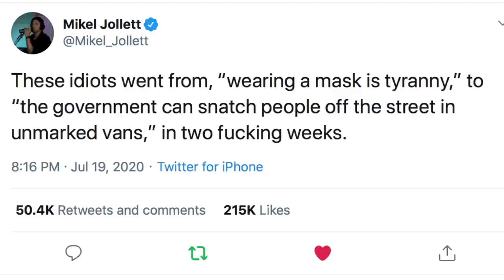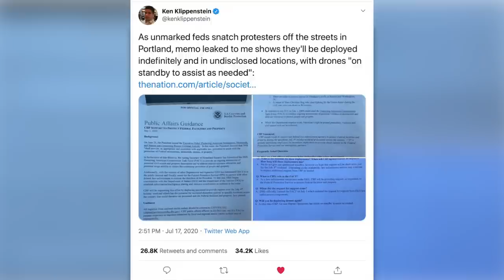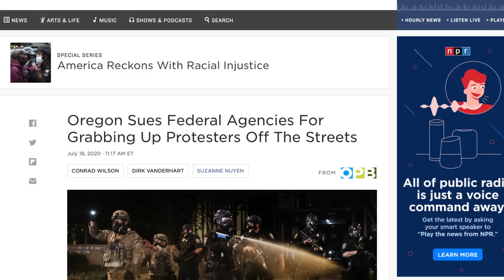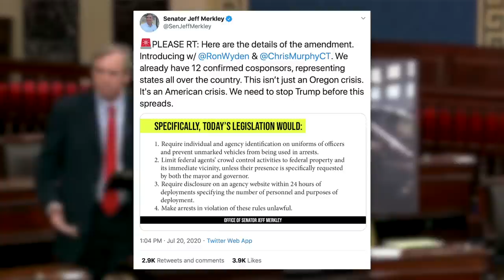Trump’s Occupation of Portland is a Mark of Authoritarianism—And We Should ALL Be Scared